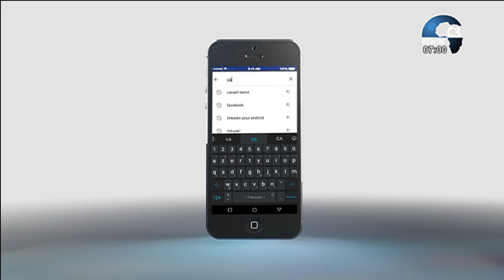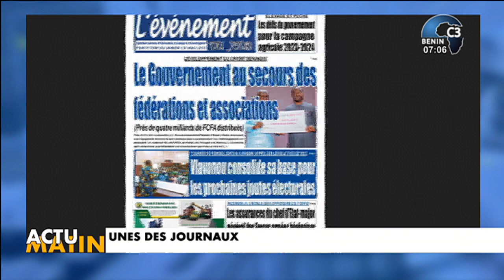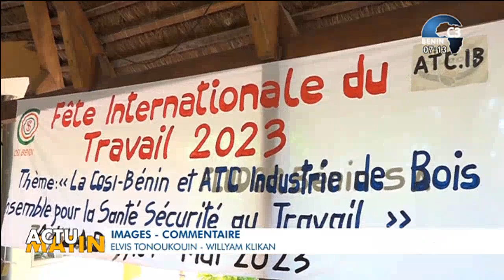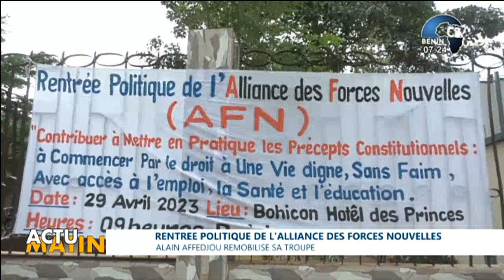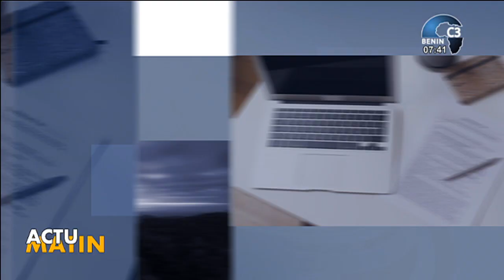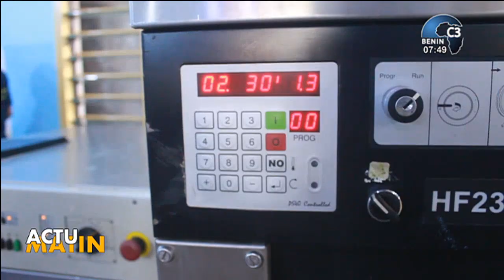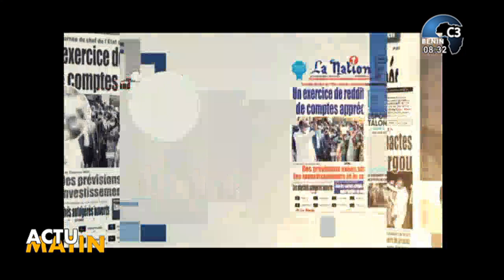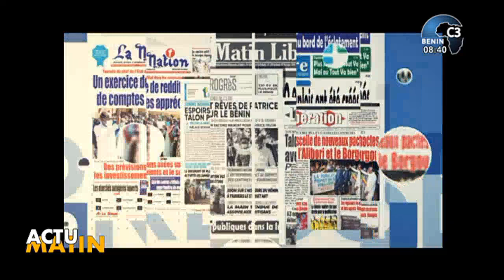CANAL3-BENIN : Intégralité Actu Matin du Mardi 02 Mai 2023